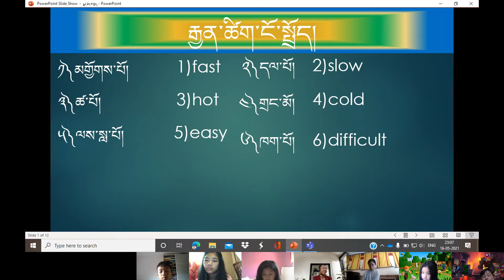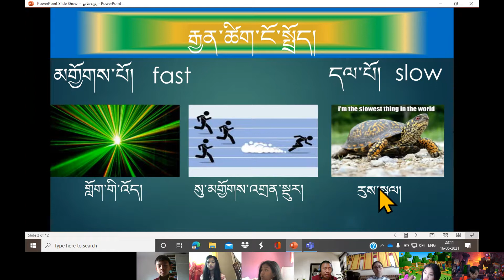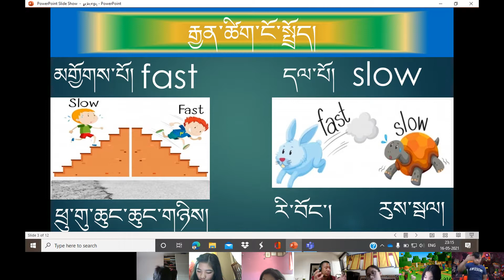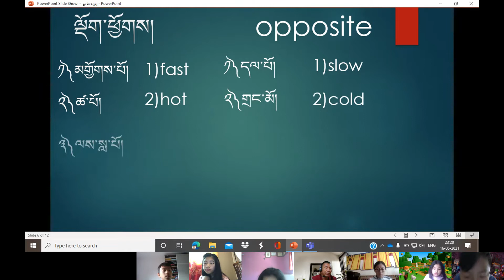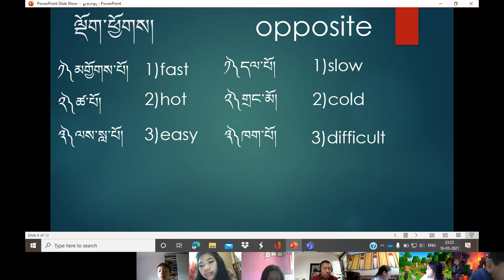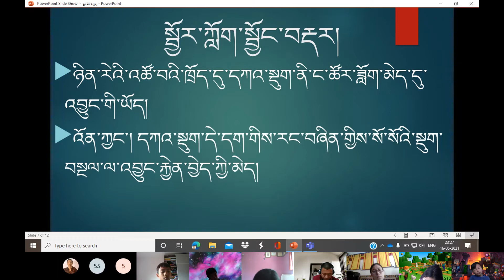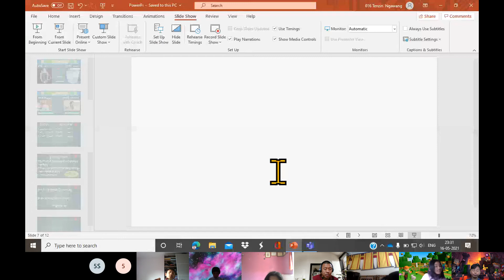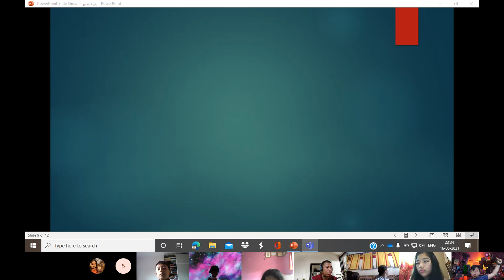༠༡༦ དགེ་རྒན་བསྟན་འཛིན་ངག་དབང་། བོད་ཡིག འཛིན་གྲྭ་གཉིས་པ། ཆ 6 May 2021